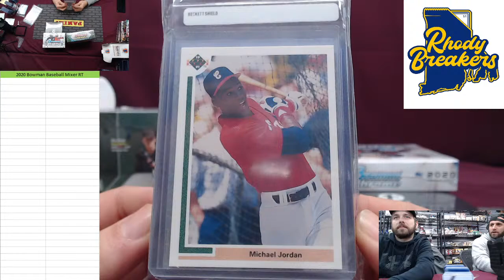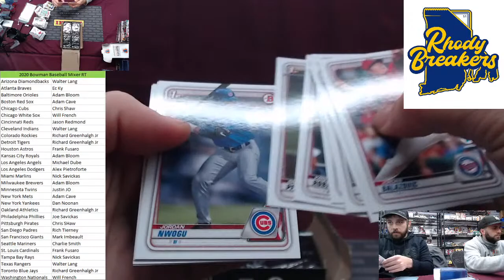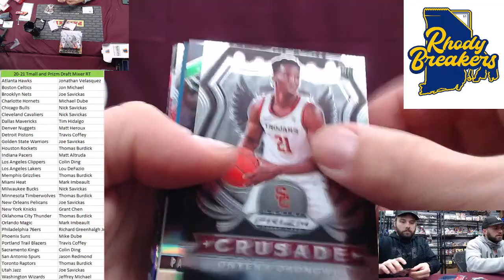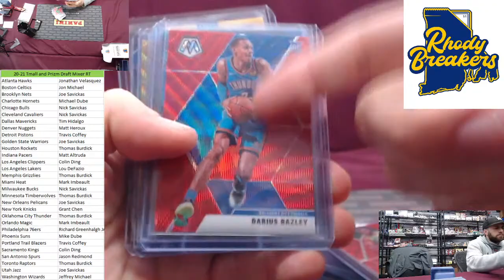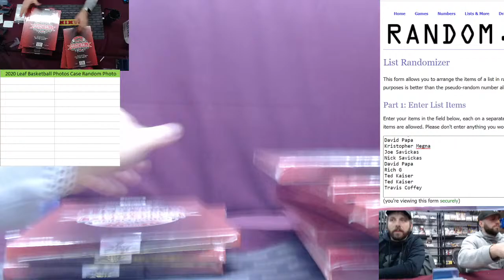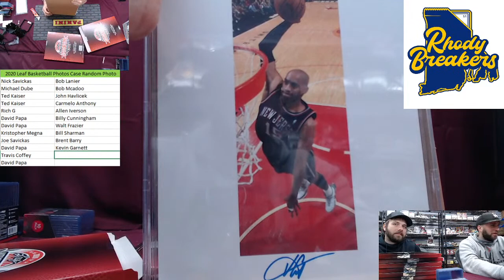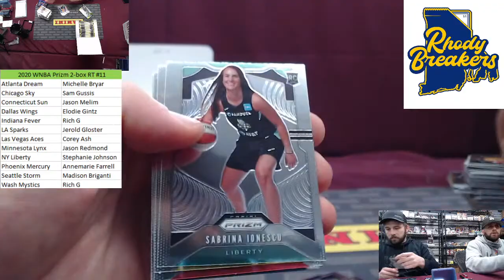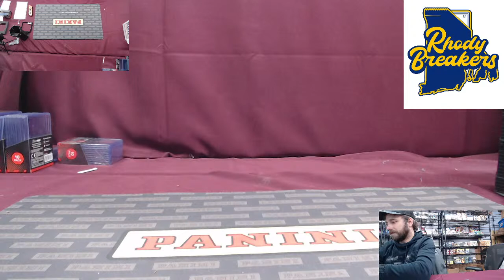Sunday night breaks with Merc and Card! Lets pull some fire!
Little of everything tonight.